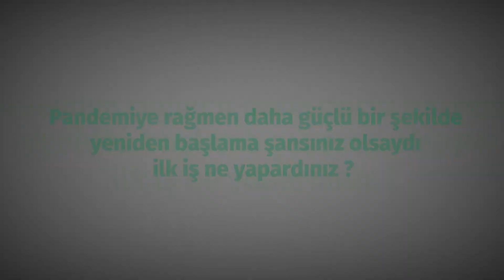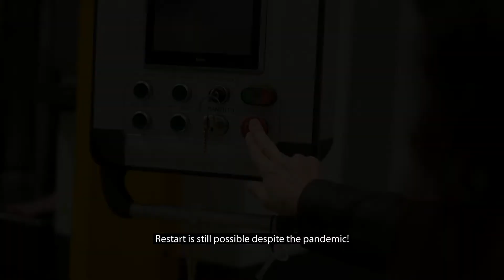İş İstihdamını Koruma ve Yaratma Finansal Destek Paketi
European Union funded Innovative Entrepreneurship project will contribute to the development of a more conducive entrepreneurship ecosystem and improve the innovation culture in the Turkish Cypriot community.